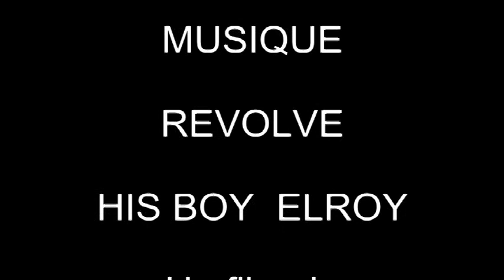Web Art - Digital Art on Youtube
Digital Art - Art numérique - डिजिटल कला
Artistic video (Visual arts) - Vidéo artistique (Arts visuels) - कलात्मक वीडियो (दृश्य कला)

Web Art 2.0 is an experimental video produced in 2014.
Web Art 2.0 est une video d'expérimentation produite en 2014.

This video offers a slideshow that showcases digital artworks. Enjoy these fascinating images accompanied by music.

Cette vidéo propose un diaporama qui présente des œuvres d'art numérique. Profitez de ces images fascinantes accompagnées de musique.

यह वीडियो एक स्लाइडशो प्रस्तुत करता है जो डिजिटल कला की दिखावट करता है। संगीत के साथ इन रोचक छवियों का आनंद लें।

Gilles Vallée (Québec - Canada)
digital artist ai art
artiste digital  ia art
डिजिटल कलाकार एआई कला